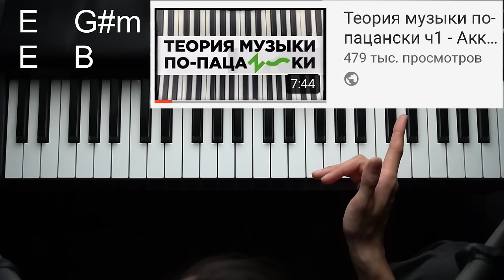Окончил музыкалку, но не умеешь играть песни по-простому? [Аккомпанемент на фортепиано]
Как то, чему вас (на)учили в музыкальной школе, трансформировать в умение играть песенный аккомпанемент по аккордам.
Конкретно, пошагово, без лишней мистики, освоим азы эстрадного аккомпанемента.

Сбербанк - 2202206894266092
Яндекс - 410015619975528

04:36 - Стройка аккордов
05:56 - Обращения и бас
08:35 - Ритмическая основа
09:47 - Сила слабых долей
14:58 - Неполные аккорды
16:39 - Поиск новых рисунков
17:44 - От восьмых к шестнадцатым
18:21 - Переборджио
22:06 - Ритмические пробелы
22:55 - Больше октав
25:10 - Широкие расположения
26:03 - Минус сильная доля
27:15 - Код 3-3-2
30:47 - Как это отрабатывать